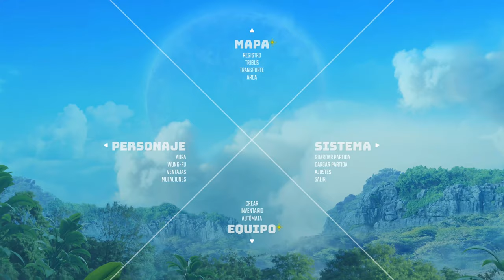Goop y el Surcapringue - #6 - Biomutant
Goop y el Surcapringue
Biomutant